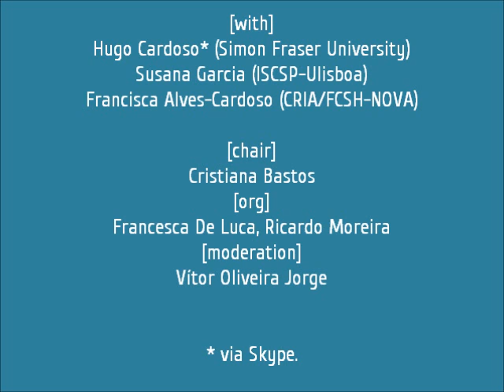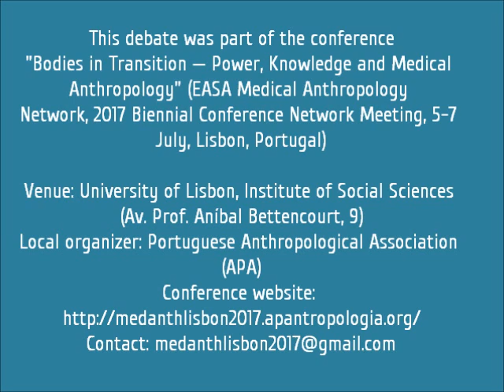Public debate: “Restless dead bodies: the ethics of circulation of human remains”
July 6th, 2017, Aud. Sedas Nunes (ICS-ULlisboa)
[with] Hugo Cardoso* (Simon Fraser University), Susana Garcia (ISCSP-Ulisboa), Francisca Alves-Cardoso (CRIA/FCSH-NOVA)
[chair] Cristiana Bastos
[org] Francesca De Luca, Ricardo Moreira
[moderation] Vítor Oliveira Jorge
* via Skype.
This debate was part of the conference:
"Bodies in Transition — Power, Knowledge and Medical Anthropology" (EASA Medical Anthropology Network, 2017 Biennial Conference Network Meeting, 5-7 July, Lisbon, Portugal)
Venue: University of Lisbon, Institute of Social Sciences
(Av. Prof. Aníbal Bettencourt, 9)
Local organizer: Portuguese Anthropological Association (APA)
Video: Catarina Barata
Edition: Isabel Cardana